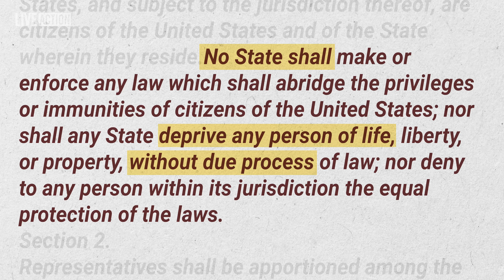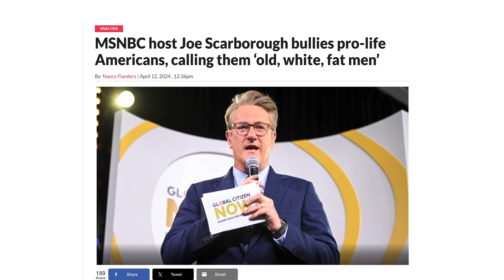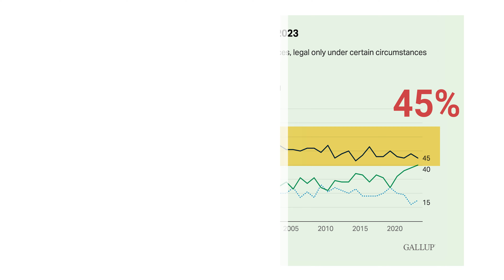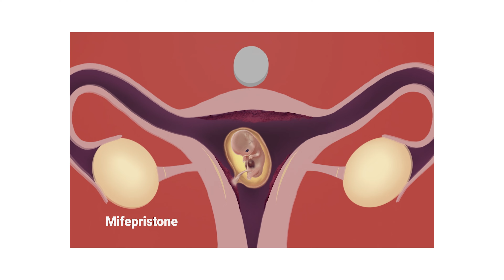"Abortion Is Murder & I'm Just Ok With That" | Live Action News Now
✩ TODAY’S STORIES ✩

0:00 - Headlines

0:36 - Bill Maher: Abortion Kind Of Is Murder

2:14 - Kamala Harris & Women's Most Fundamental Right

3:11 - Old, White, Fat Men

4:28 - Planned Parenthood's Record Breaking Abortion Rate

6:25 - Strangers Help Deliver Baby On Side Of The Road

Find out more about today's headlines and discover more pro-life stories:

Bill Maher’s stunning claims: Abortion ‘kind of is’ murder, and ‘I’m just okay with that’

Is killing preborn children ‘a woman’s most fundamental right’? VP Kamala Harris thinks so.

MSNBC host Joe Scarborough bullies pro-life Americans, calling them ‘old, white, fat men’

Strangers help when baby is born on Pennsylvania Turnpike: ‘I always wanted to witness this’